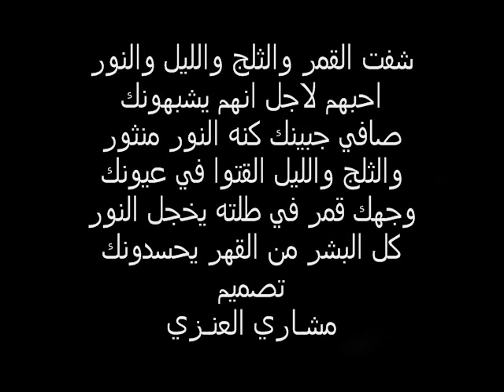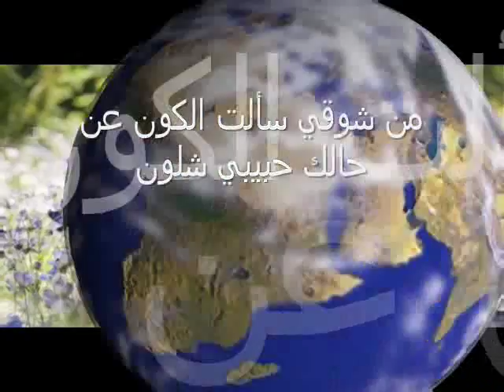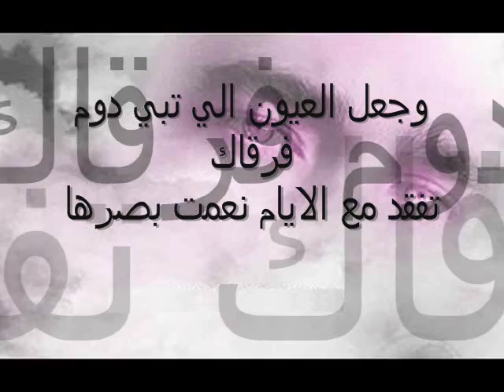مشاري العنزي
أهداء لـ قطوة ابو تلي